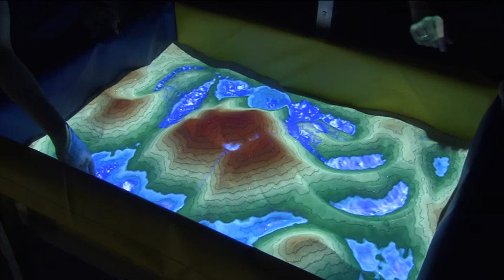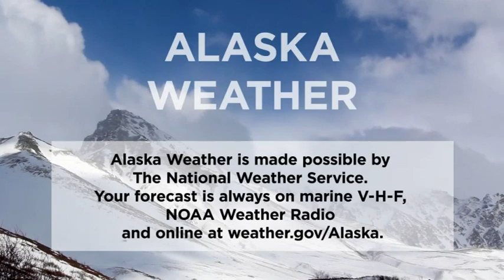October 15th, 2019 - Alaska Weather